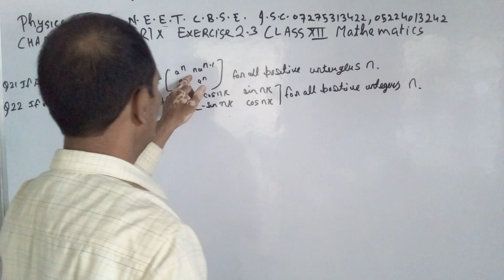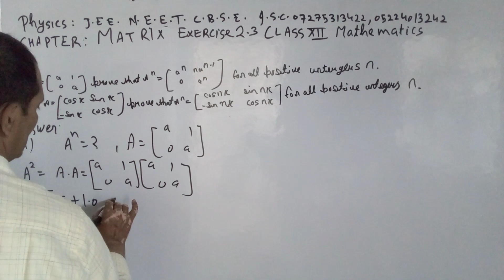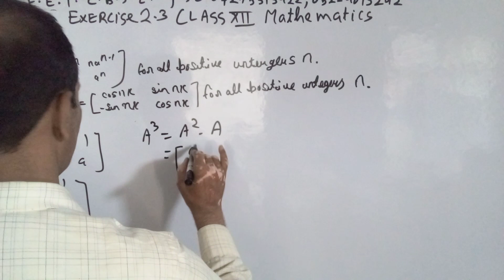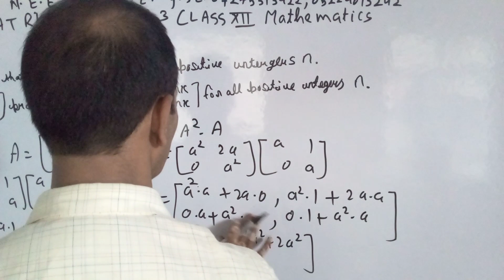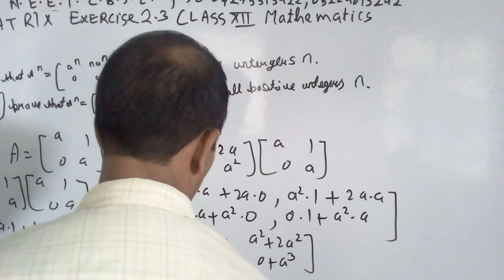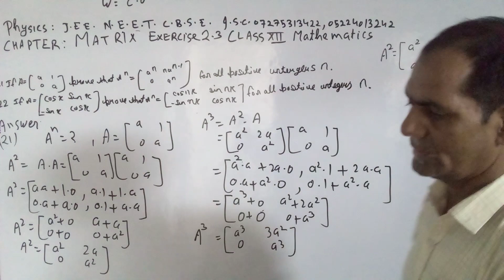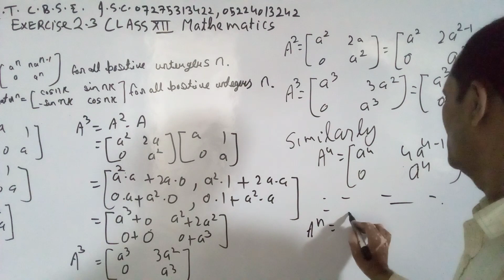27 June 2022(5)